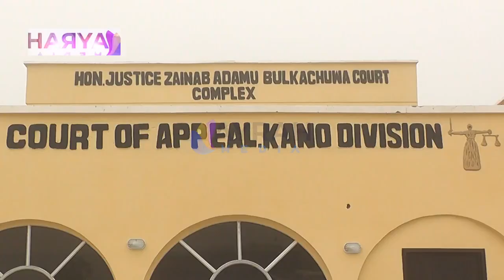Justice Zainab Bulkachuwa inaugurates 19th Court of Appeal in Kano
President of the Court of Appeal, Justice Zainab Bulkachuwa has inaugurated the 19th division of Court of Appeal situated in Kano.

Justice Bulkachuwa says the establishment of the Appeal Court in Kano was to enhance access to justice and reduce distant travels to Kaduna from Kano or Jigawa for appeal.

The President noted that the move also was to enhance efficient administration of Justice.

In his remarks, Kano State Governor, Abdullahi Ganduje says the creation of the division would bring justice to the common man and even the rich. According to him, poor people can now exercise their appeal rights with ease.

The Kano new division of court of Appeal is the 19th in the country.